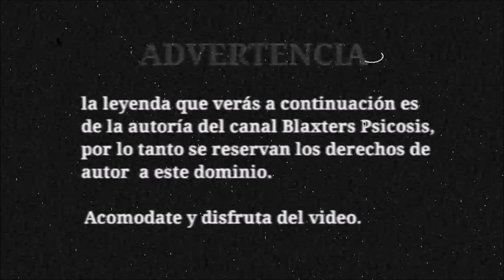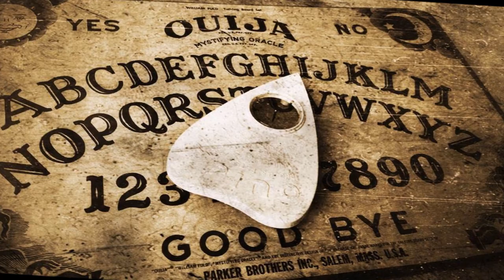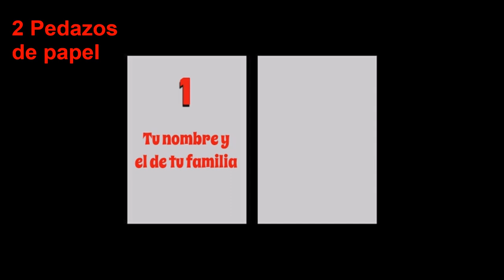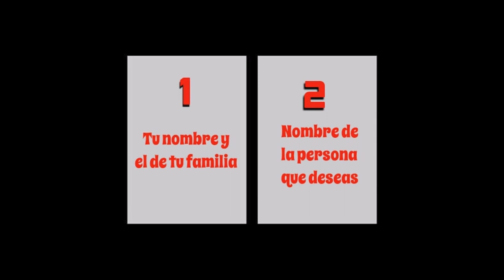¡PROHIBIDO! - EL RITUAL PARANORMAL DEL AMOR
"¿Estás desesperado por conseguir pareja? no te preocupes, con este ritual la tendrás... a cambio de tu alma y la de tu familia".